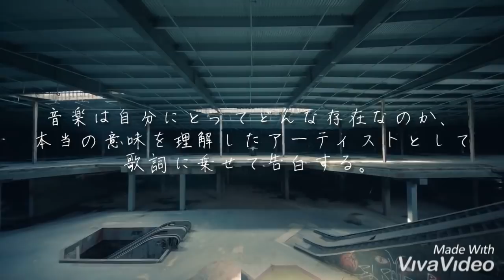【日本語字幕】〈 Black Swan 〉BTS 防弾少年団 【歌詞・和訳・曲紹介・解説】